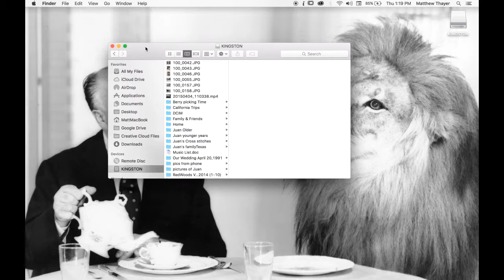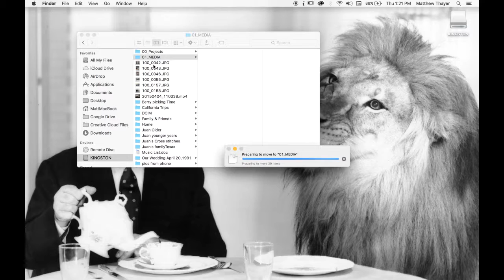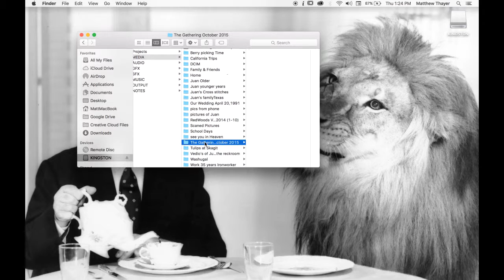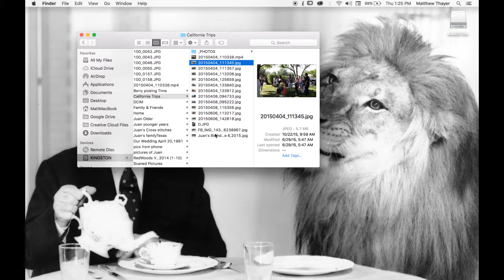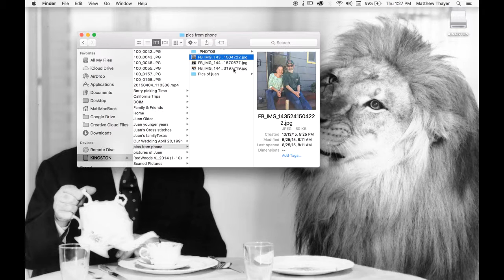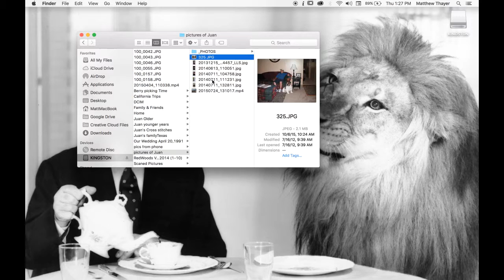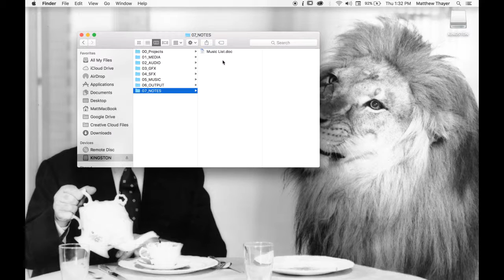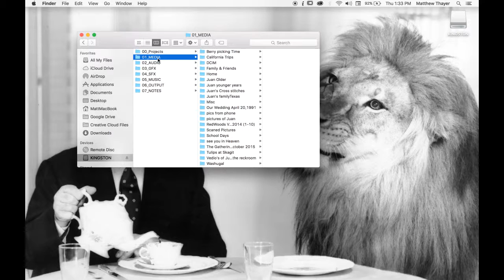Premiere Pro - Organizing Your Project Files, Part 1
Do your Premiere Pro Project folders look like a digital tornado hit them? Have you ever left a project for a few weeks or months and come back to it feeling like a stranger in a strange land? Where's that PSD? How come the project can't locate that song? Where the hell am  I?? Well, you're not alone. This tutorial will show you how to organize everything from the start and not waste time later.